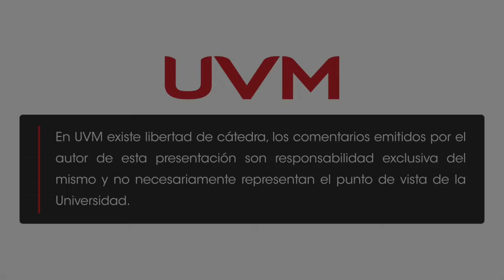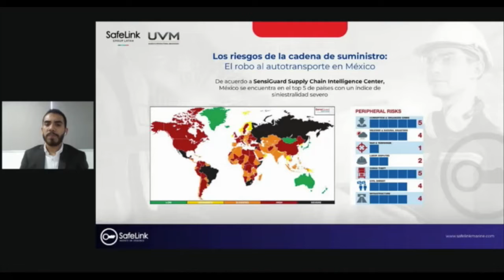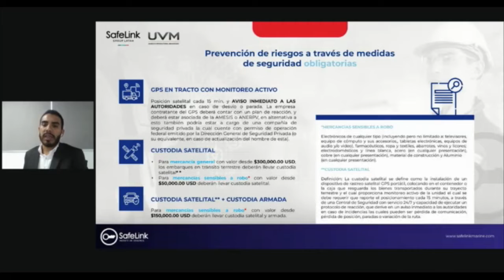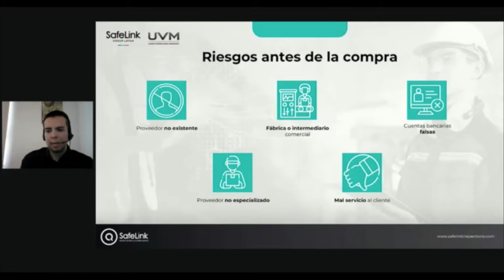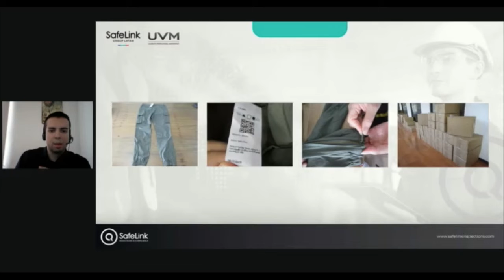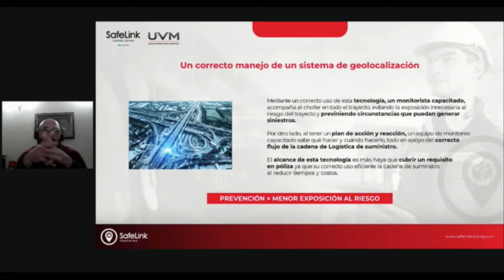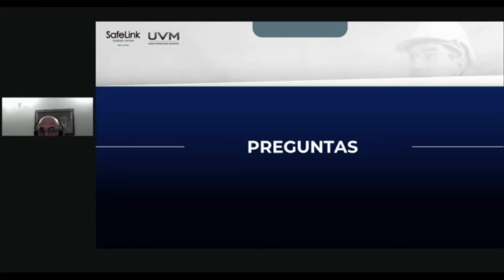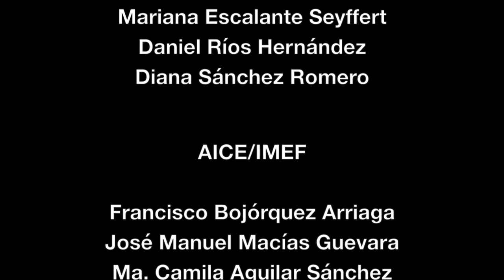CONTROL Y TRANSFERENCIA DE RIESGOS EN LA CADENA LOGÍSTICA INTERNACIONAL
SEMANA NACIONAL DE NEGOCIOS 2022

Con la participación de:
Sebastián Rodríguez.  Marine Key Account Manager.
Sebastián Molina. General Manager.
Juan Sales. Business Development Manager.

Modera: Mtro. Daniel Mendoza Ghio UVM Zapopan.

Presentado por:
UVM Campus Zapopan
SafeLink Group Latam